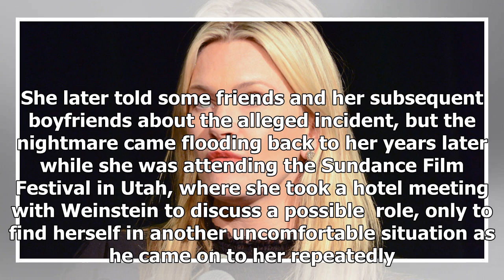Us Latest News - Natasha henstridge forced Brett ratner forced harvey weinstein masturbated in fron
Us Latest News - Us Latest News - Natasha henstridge forced Brett ratner forced harvey weinstein masturbated in front of her

Actress Natasha Henstridge has sarcastically called herself lucky after allegedly becoming a ual misconduct victim of both filmmakers Brett Ratner and Harvey Weinstein. The Species star was one of the six women, alongside actress Olivia Munn, who spoke out about inappropriate behaviour reportedly displayed by Ratner in a Los Angeles Times expose on 1 November 17. The news, which Ratner has denied, emerged less than a month after  mogul Weinstein faced a string of ual harassment and abuse claims ...